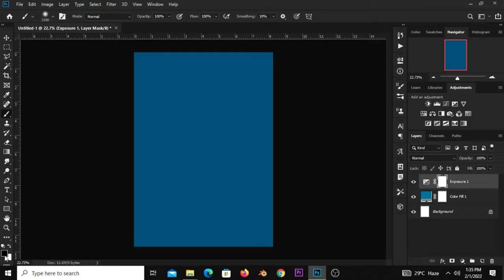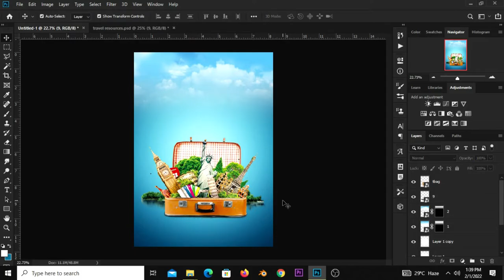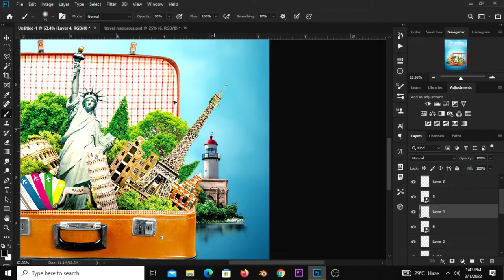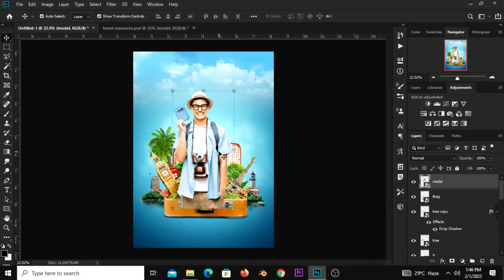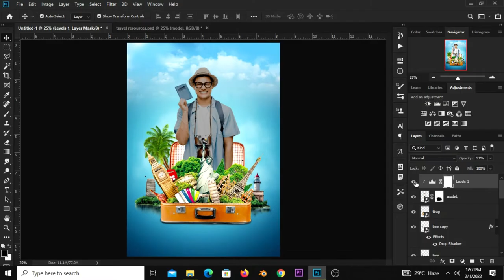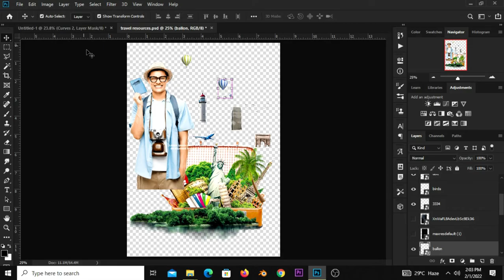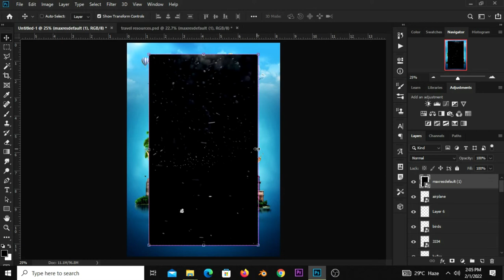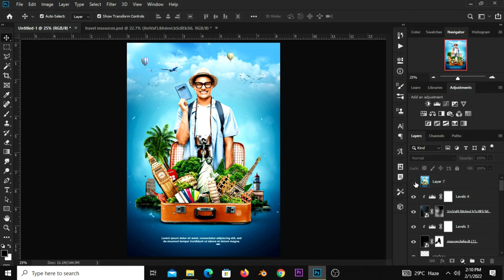Creative Tour/Travel Poster Design | Photoshop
In this Photoshop Tutorial, I am going to show you how  to design a Creative Tour/Travel Poster Design.

Stay Blessed